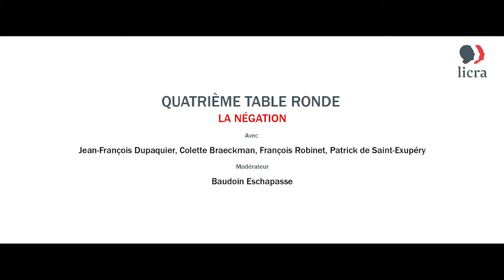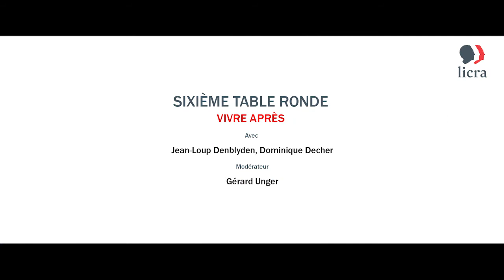Le génocide subi par les Tutsi : les fantasmes, les faits (2ème partie)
Découvrez la deuxième partie du colloque organisé par la Licra sur le génocide des Tutsi au Rwanda (Maison Heinrich Heine, 21 juin 2014).

La commémoration, le 6 avril dernier, des vingt ans du génocide
a été l'occasion d'un inacceptable psychodrame. Dénouer ce
psychodrame suppose que soit recueillie, contre les fantasmes,
la réalité des faits (ce dont tout le monde convient).
En réunissant un nombre significatif de chercheurs, la
Licra propose donc d'en appeler à l'autorité d'intellectuels
c'est-à-dire à l'autorité de ceux qui, préoccupés de faits et
de culture, s'éprouvent garants de la vérité, élevant la voix lorsque
la cause l'exige.
Nous pensons que la cause du million d'assassinés mérite
aujourd'hui qu'on élève la voix.